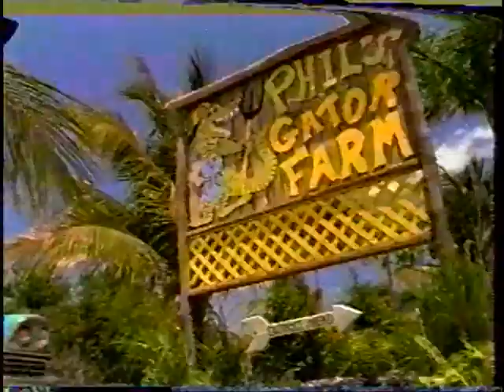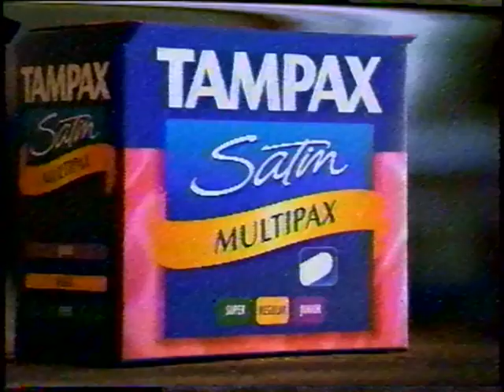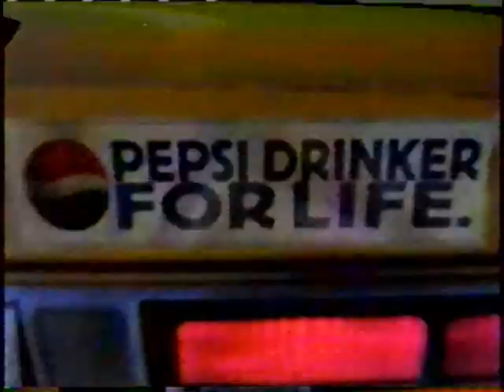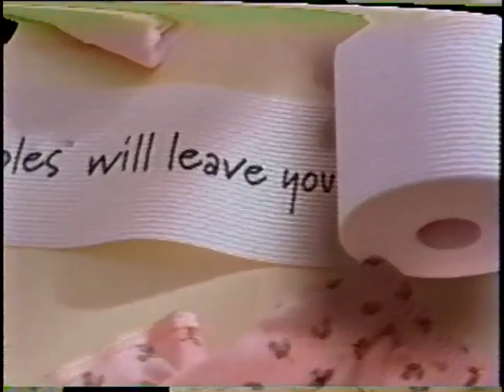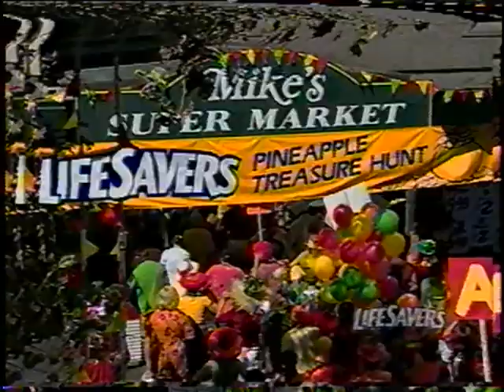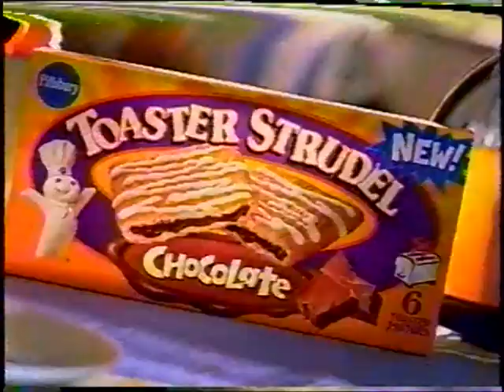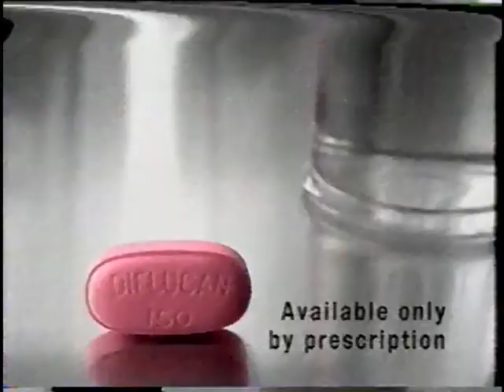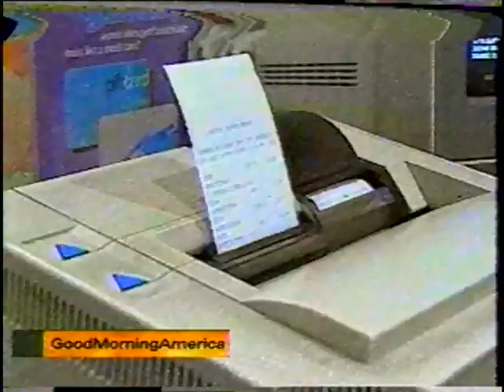Port Charles - (April 24,2000)